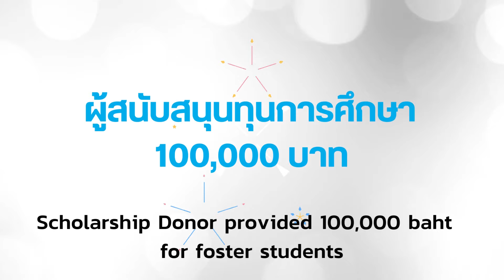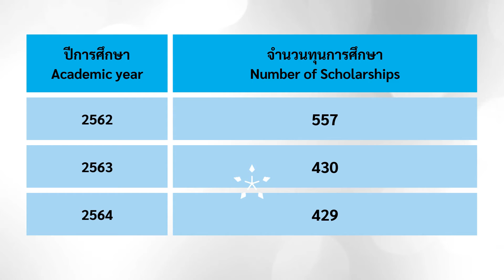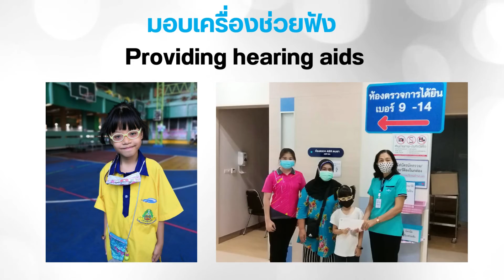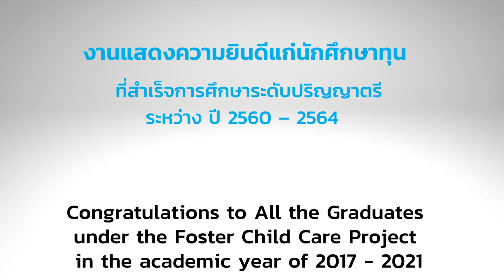รายงานผลการดำเนินงาน โครงการแม่อุปถัมภ์ ปี 2562-2564